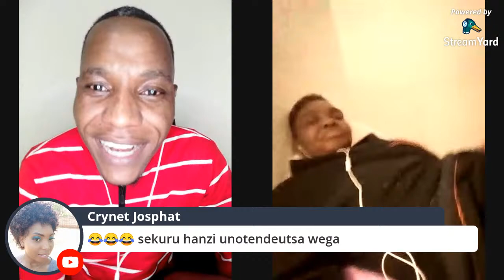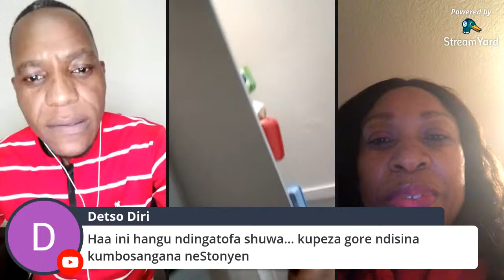Sarura Wako Kadeya Deya | FINDING YOUR LOVER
A live streaming where we will be mixing and mingling. Come and find your life partner with your only Zimbabwean uncle